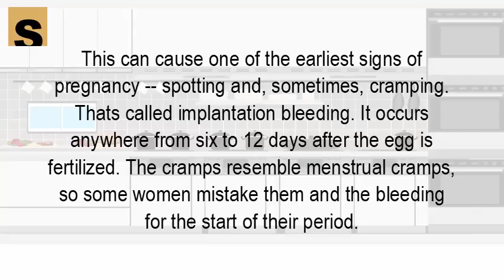How early in pregnancy do symptoms start